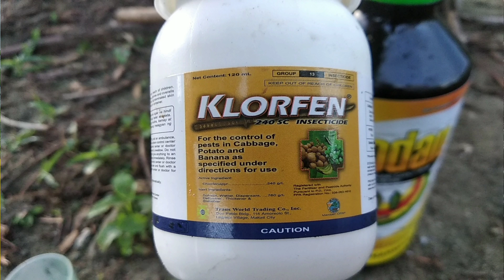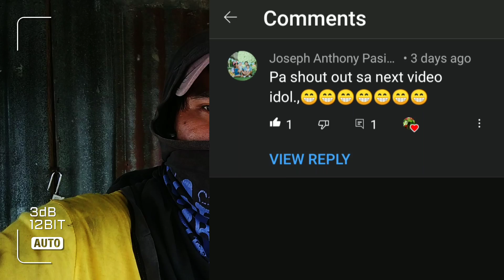Kamatis isang araw pagitan pitas Pera naman click here 👉🤑🤑🤑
nakaraan pitas naka 240kilos 12kaya may kinita  8,400 at tong napitas namin kahapon mag bigay po ako update Kung naka ilang box at kilos napitas kahapon kamatis maraming salamat po